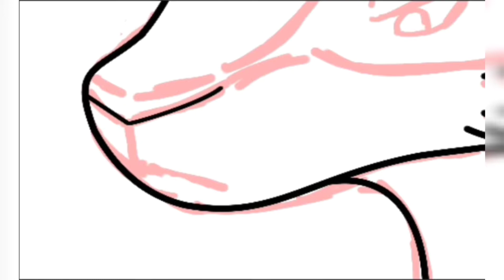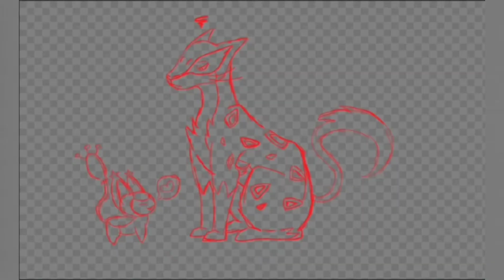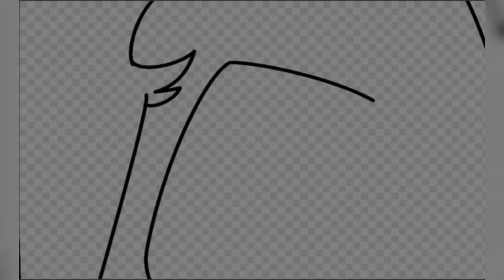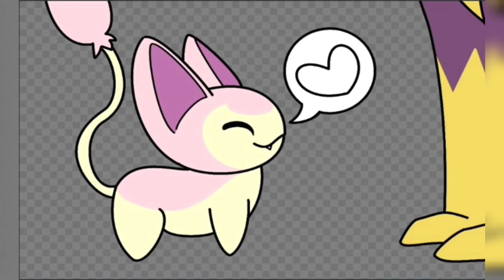【SpeedPaint】- Liepard's Small Friend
I use MyPaint Free Painting Software and a Huion H580 Graphics Tablet to draw
The music is Pokemon Black and White Battle! Wild Pokemon